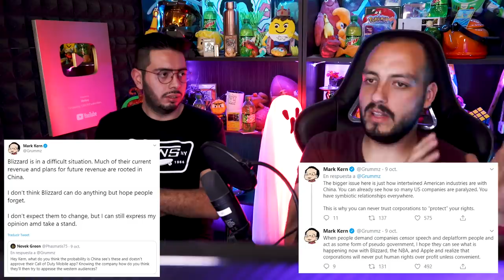CHINA NOS CONTROLA - Wefere Juegos